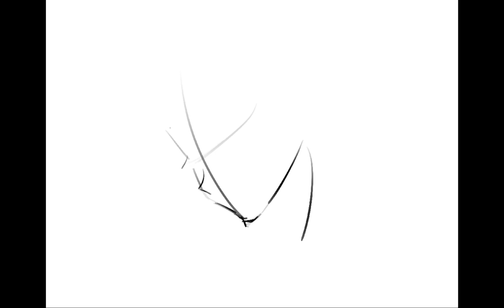(Speed painting) ZhuYuan zzz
รวมผลงานวาดรูปของผมเอง